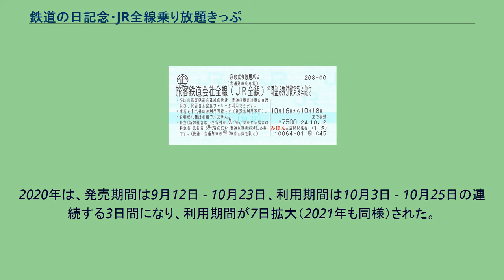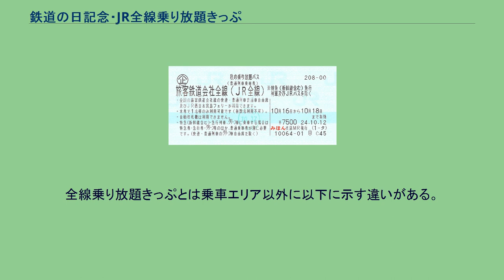鉄道の日記念・JR全線乗り放題きっぷ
2008年　鉄道の日記念・JR全線乗り放題きっぷ（マルス発行） 鉄道の日記念・JR全線乗り放題きっぷ（てつどうのひきねん・ジェイアールぜんせんのりほうだいきっぷ）は、1996年から2011年まで発売されていた、JR旅客鉄道会社の普通列車およびJR西日本宮島フェリーの宮島連絡船が1日乗り放題となる、期間限定の特別企画乗車券（トクトクきっぷ）である。
本項では以下の類似商品についても記述する。
日本初の鉄道である、新橋 - 横浜間が開通した1872年10月14日（明治5年9月12日）を記念し、10月14日が鉄道の日とされたことにちなみ、JRが発売していた特別企画乗車券である。
1996年から2011年まで発売されていた。
基本的な使用方法は青春18きっぷと変わらない（特例も同様）ので、本項では主に青春18きっぷとの相違点のみを記す。
青春18きっぷと同一の内容については青春18きっぷ#概要を参照のこと。
秋の乗り放題パス（2019年まで） JR発足25周年を機に、それまで毎年10月に発売していた鉄道の日記念・JR全線乗り放題きっぷに代わり、2012年10月に発売を開始した特別企画乗車券である。
利用できる列車・路線の範囲は青春18きっぷや鉄道の日記念・JR全線乗り放題きっぷと変わらない（特例も同様）が、鉄道の日記念・JR全線乗り放題きっぷに比べ、発売額が大人7,500円、こども3,750円（発売開始当時。現行の価格とは異なる）に値下げされた。
一方、鉄道の日記念・JR全線乗り放題きっぷでは1枚のきっぷで有効期間のうち3回（人）利用可能であったが、秋の乗り放題パスでは有効期間が利用開始日を基準として連続した3日に変更され、飛び飛びの日に利用することや、1枚を複数人数で使用することはできなくなる。
また、利用日を印字して発券するので、いつ使うかは購入する段階で決める必要がある。
従来の鉄道の日記念・JR全線乗り放題きっぷと同様に、10月上旬の2週間程度の期間が利用期間となっている。
2016年度からは、北海道新幹線開業にともない、「秋の乗り放題パス北海道新幹線オプション券」の発売が開始された。
パスと併用することで、北海道新幹線の奥津軽いまべつ-木古内間と道南いさりび鉄道の木古内-五稜郭間が一回ずつ利用できる。
2016年度から2018年度の値段は秋の乗り放題パスが大人7,710円、小人3,850円、2018年の発売期間は9月15日 - 10月19日、利用期間は10月6日 - 10月21日のうち連続する3日間。
北海道新幹線オプション券は大人2,300円小人1,150円、発売期間は9月16日 - 秋の乗り放題パスの利用期間最終日（10月21日）まで、利用期間は10月6日から最終日までの中の1日。
2019年度は消費税が10%に変更されるのにともない、秋の乗り放題パスが大人7,850円小人3,920円、発売期間は10月1日 - 10月25日、利用期間は10月12日 - 10月27日の連続する3日間、北海道新幹線オプション券は大人2,490円、小人1,240円、発売期間は10月1日 - 10月27日、利用期間は10月12日 - 10月27日までの中の1日となる。
2020年度から「秋の乗り放題パス」のみの利用は自動改札機での使用が可能となった。
ただし「秋の乗り放題パス北海道新幹線オプション券」を使用する場合はこれまで通り有人改札で両方の提示が必要となる。
2020年は、発売期間は9月12日 - 10月23日、利用期間は10月3日 - 10月25日の連続する3日間になり、利用期間が7日拡大（2021年も同様）された。
JR西日本では全国版の鉄道の日記念・JR全線乗り放題きっぷと共に、自社線および宮島連絡船に限定した鉄道の日記念 JR西日本一日乗り放題きっぷも発売していた。
全線乗り放題きっぷとは乗車エリア以外に以下に示す違いがある。
2016年の発売期間は9月17日から10月23日まで、利用期間は10月8日から23日までであった。
2017年以降は設定されていない。
なお2017年のみ新幹線や特急の自由席も乗り放題となる「JR西日本30周年記念乗り放題きっぷ」が発売された。